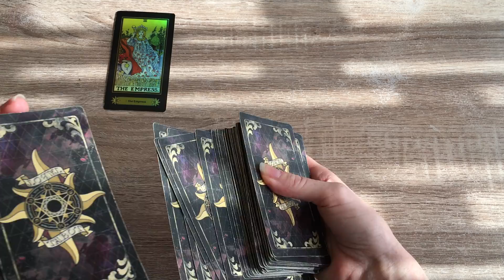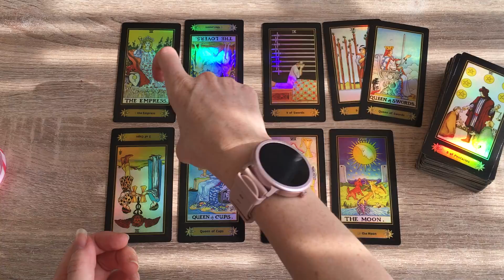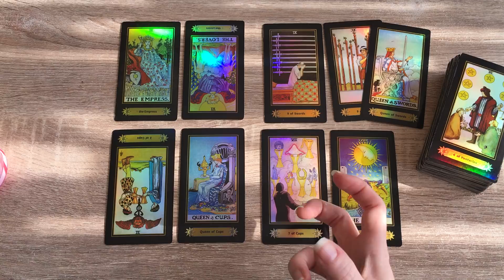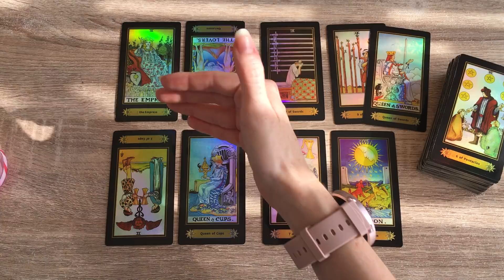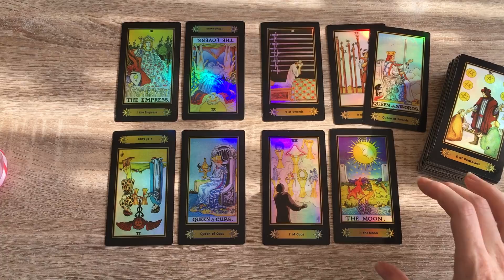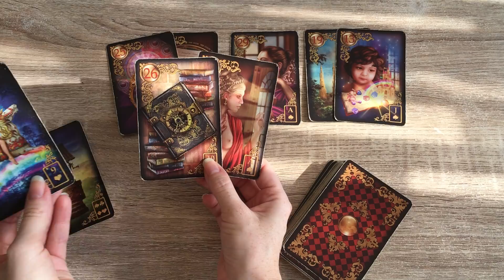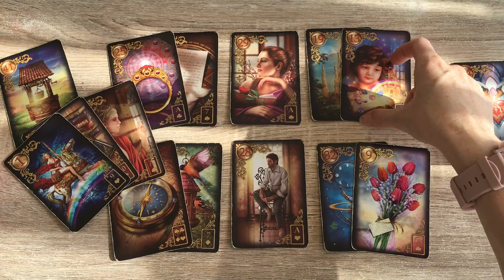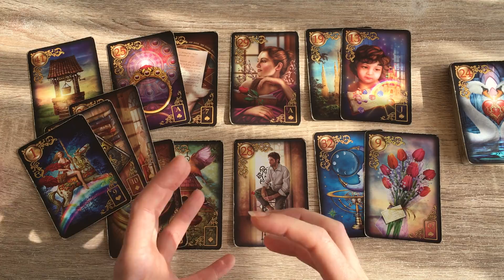💕Capricorne💕Manque d'amour... -15/31 mars. 2022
Bonjour à tous Amis du signe du Capricorne ♑️ et bienvenue sur ma chaine!

On se retrouve pour voir de quoi parlent vos énergies pour cette fin de mois de mars #2022.🦋

Bye, bye!
🦋Mel.🦋